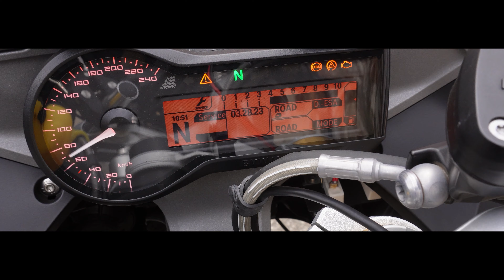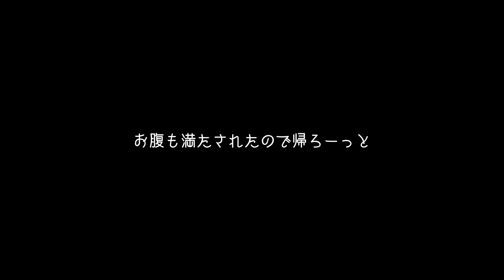オイル交換してタイヤの皮むきしてきた！【危険】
R1200RSのオイル交換してタイヤの皮むきでちょこっと走ってきた時の動画です。
以前、TW200のオイル交換動画をアップしたのですが、みなさんあまり興味が無いようで、再生数もぜんぜんだったし、今回アップするのどうしよっかなーとも思いましたが、まぁ、元々自分の日記感覚動画なので（笑）